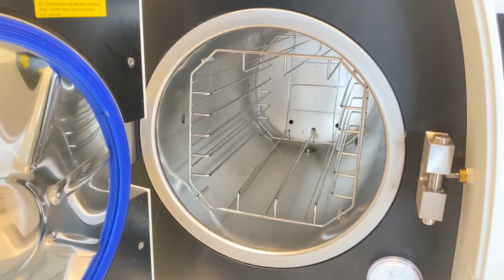How to perform Bi-weekly maintenance procedure for Smartclave Class B Sterilizer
This is the video explaining how to clean the chamber drain strainer/ filter of the Smartclave Sterilizer.